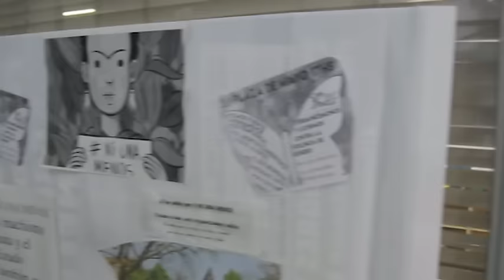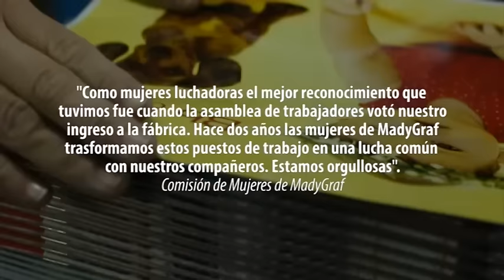La lección de las compañeras de MadyGraf es la organización y la solidaridad de clase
El sábado 25 de junio, la Comisión de mujeres Auto convocadas del Astillero Río Santiago, las mujeres que están impulsando su Comisión en Copetro y alumnas secundarias y docentes de Suteba Ensenada, fuimos a conocer la fábrica MadyGraf y a intercambiar nuestras experiencias dentro de las comisiones de mujeres.